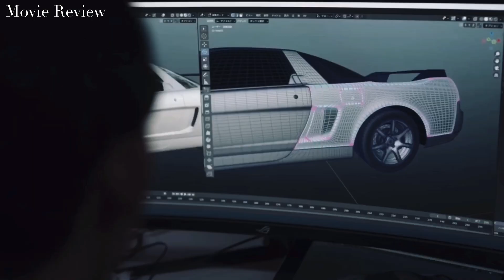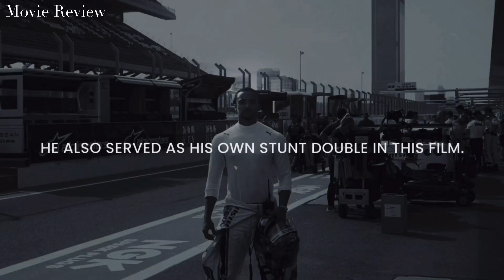🎞 True Story! A Gamer Competes With Professional Racers (💬 select your subtitle language)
It is an American action movie.